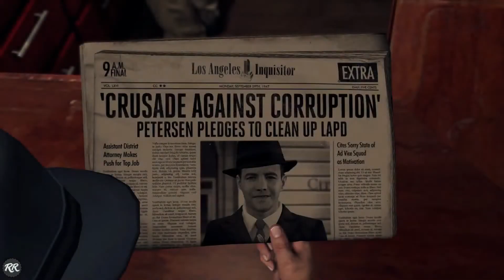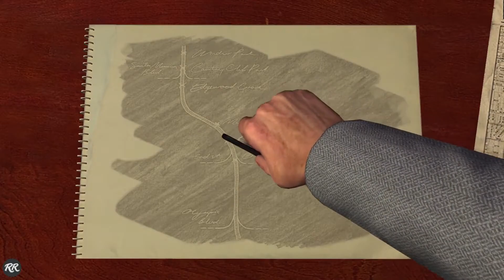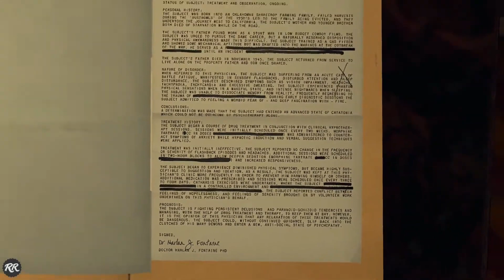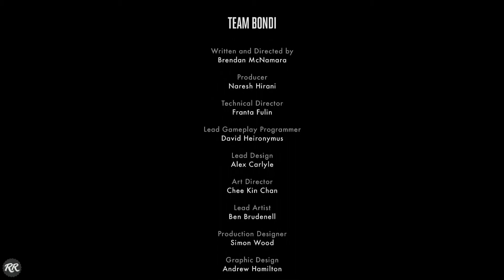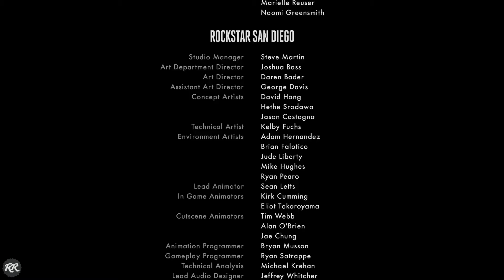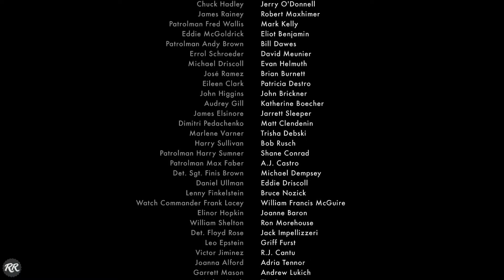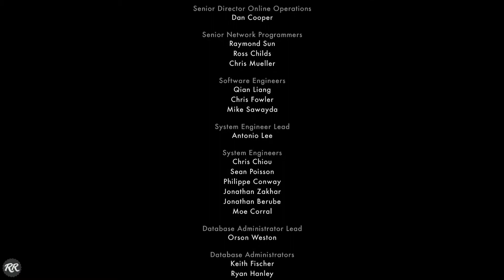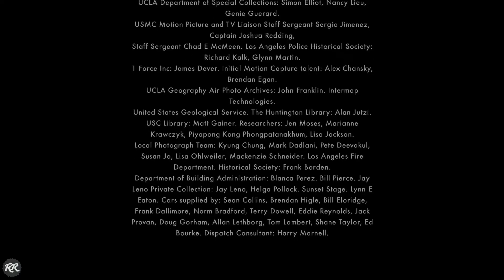LA Noire Remaster - Ep. 26 "A Different Kind of War" |Arson Desk| [1080p60fps]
Case: 26 - A Different Kind of War
Desk: Arson
Partner: N/A

War Flashbacks: |Yes(2)|
Newspapers: |Yes(2)|
- CRUSADE AGAINST CORRUPTION: Petersen Pledges to clean up LAPD.
- "FACE OF PROGRESS": Says Mayor of Developer Leland Monroe.
Case Briefing:

"The Doctor is dead, Benson is finished and Leland Monroe is going to limp his way into a jail cell. Safe to say the Suburban Redevelopment Fund isn't going to be around for much longer. All that's left is the guy who has Elsa, the maniac who burned the houses for Fontaine. I know he's a cowboy, I know he works pest control, but otherwise, he's a nobody."
Trivia:

- When escorting Jack Kelso through Downtown, Los Angeles to the Los Angeles River, the pursuing officers are driving Detective cars rather than Patrol cars, even though they are patrolmen and Patrol cars would normally be involved in such a pursuit.
- When looking at your notebook as Jack Kelso, you can see blood dripping from your hand.
- This is the only case that allows the player to take control of both Cole Phelps and Jack Kelso.
- This is the only Arson case that has no case report or star ratings, so the player can do anything necessary to complete this case without worrying about any penalties. However, this means that you cannot gain the Public Menace Achievement/Trophy in this case.
- This and The White Shoe Slaying are the only cases (as opposed to flashbacks) that feature Military Mistakes.
- Because the final cutscene in the case is pre-rendered (one of the only pre-rendered cutscenes in the game), no matter what outfit you make Cole wear during the case he will always be wearing "The Outsider" outfit at the end.
- Cole Phelps' death is very similar to the death of Charlton Heston's character in the 1974 movie "Earthquake".
- At Cole's funeral, his casket is closed. This could be because his body was badly mangled by the violent rushing water, or his body was never recovered. However, it is most likely that that the LAPD wanted Cole's casket to be closed so they could place the American Flag over it because he was killed in the line of duty.
- A bit of irony: The people giving Cole's eulogy are the corrupt people who Cole tried to expose and put out of power, especially Roy Earle, whom Cole never cared for due to all of his dishonest traits and illegal activities. Also, despite claiming to be his friend, Roy is the one who exposed Cole's affair to corrupt leaders and the press.
- Another bit of irony: The end credits, after the epilogue, start with Elsa singing "I Always Kill the Things I Love". Cole dies rescuing Elsa, and this may be a subtle reference to that fact. Once Elsa finishes "I Always Kill the Things I Love" she starts singing the song "Guilty", which may allude to the fact that she's feeling guilty.
- This is one of two cases that has all of Cole's detective partners present. Roy Earle gives a eulogy, Herschel Biggs sits next to Elsa, Rusty Galloway sits behind Herschel and Elsa, and Stefan Bekowsky sits nearby. The only other case where all partners are present is The Driver's Seat.
- Although in church, every man at Cole's funeral has his hat on.
- Even though they are at a funeral, Rusty Galloway and Stefan Bekowsky are not wearing black.
- This is the only case, besides all of the Patrol cases, that gives no star ratings.
- A possible Red Dead Redemption easter egg is on the wall at Rancho Rincon; a photograph of a double-action revolver.
- In the credits, under "Production Team", you can see the name "Lazlow". Lazlow's first appearance was for GTA III and he has since worked on many Rockstar games.
- This is the only case where Cole's daughters are seen.
- This is the third case to feature rain, the first being The White Shoe Slaying, and the second being The Quarter Moon Murders.
-Hogeboom can be seen in the river tunnels at one point. He has a friendly cursor, so shooting him gives you a mission failure.
- This case and the first three cases on the Patrol desk and the last case on the Homicide desk are the only ones where the player doesn't conduct any interviews.